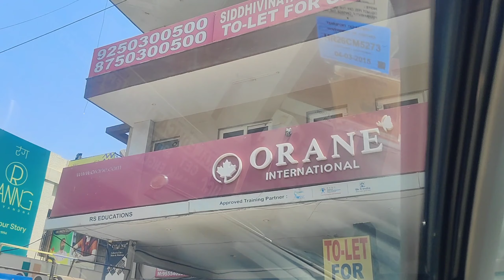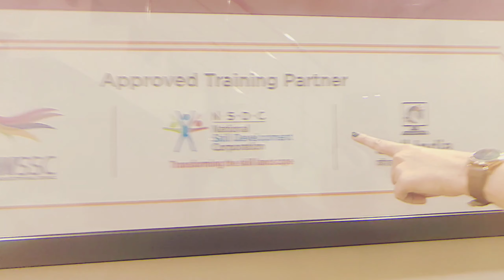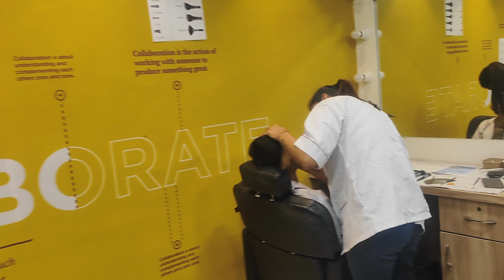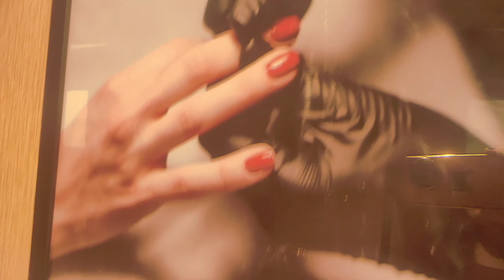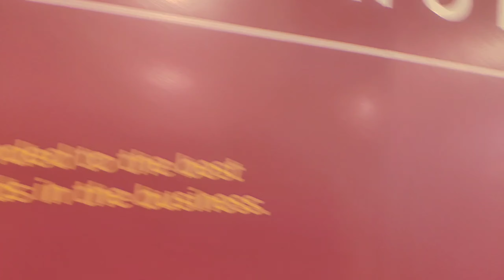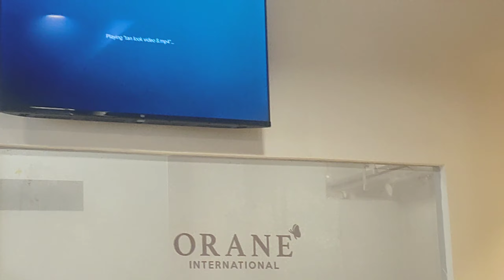ORANE INTERNATIONAL SCHOOL OF BEAUTY // INDIA'S LARGEST BEAUTY INSTITUTE // GURGAON//GURGAON